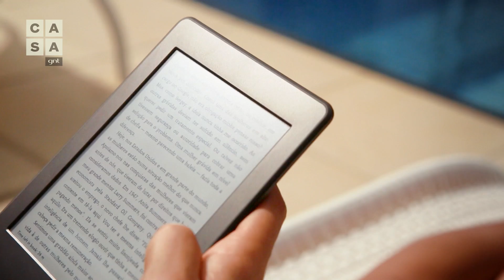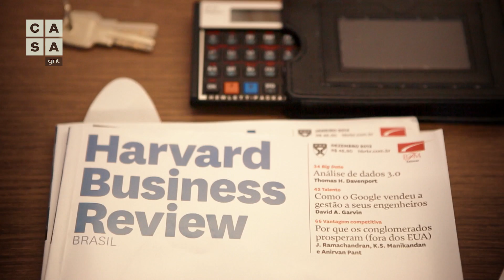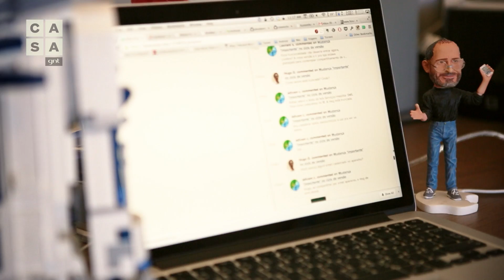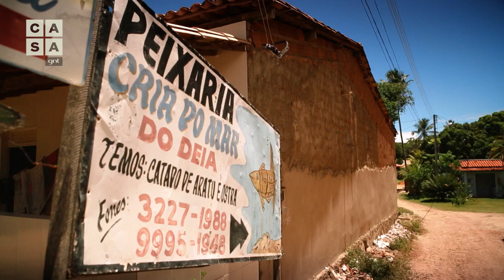Conheça as histórias e as casas dos habitantes de ARACAJU, capital de Sergipe | Morar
Neste vídeo do programa "Morar", você conhece as histórias de diferentes habitantes da cidade de Aracaju, capital de Sergipe, e de suas casas. Tem todo tipo de lar: a casa de praia em frente ao mar da Dora, a vila em um povoado ribeirinho do Diô, o antigo sobrado do Araripe e o apartamento inteligente da Maria. Vem ver!